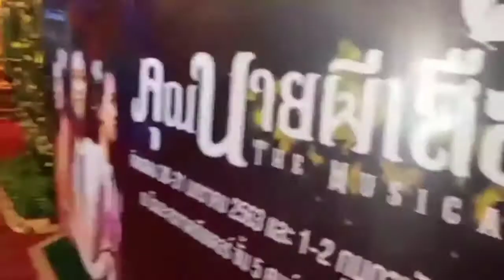ละครเวที คุณนายผีเสื้อ madame butterfly 🦋 the musical